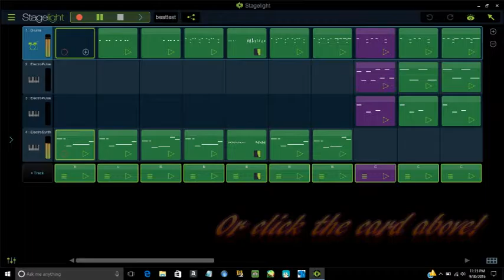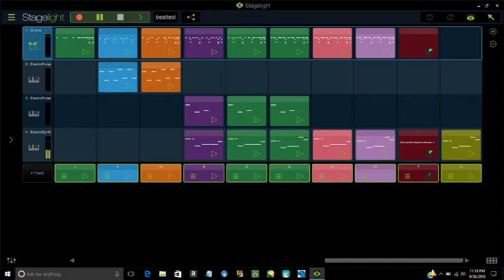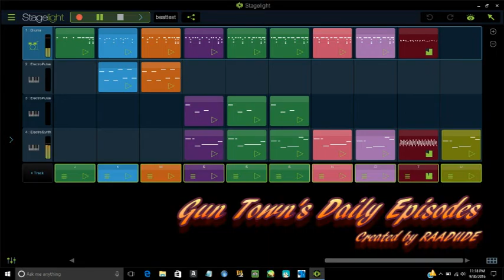Gun Town's Daily Episodes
Software Behind The Scenes Music Video
Suspenseful 80's like modern mix